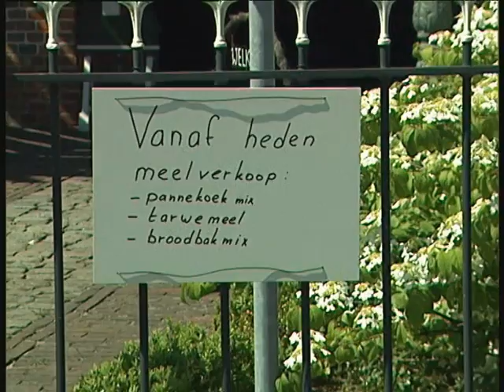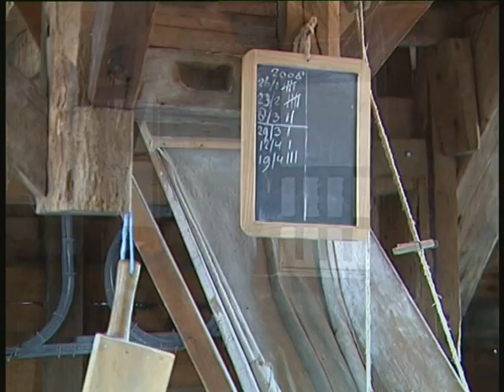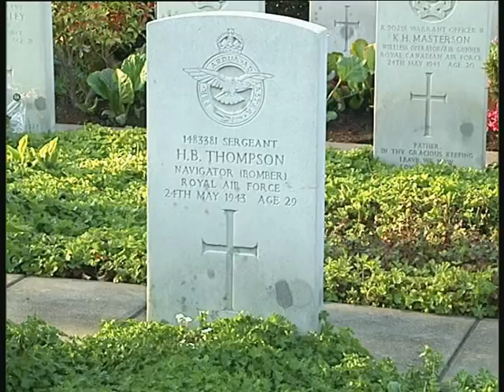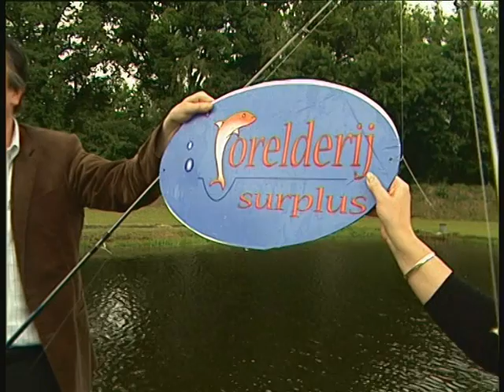RTVSternet 20110518 Uitzending 18 mei 2011 Haaksbergen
In deze uitzending:
- Windmolen de Korenbloem
- Waterpark het Lankheet
- Maandjournaal